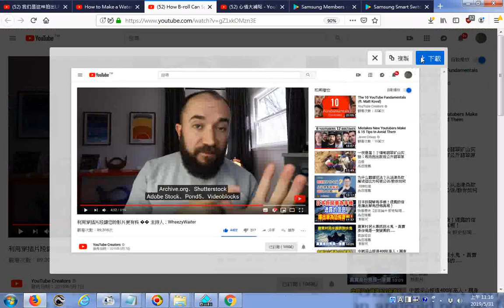推薦 利用穿插片段讓您的影片更有料 �� 主持人：WheezyWaiter01 付費網站名稱